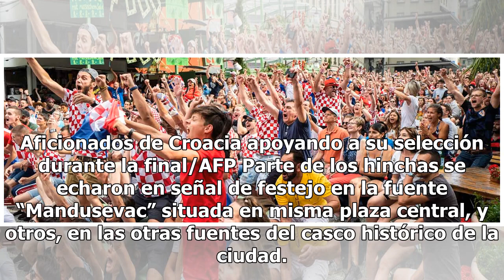Croacia sigue festejando pese a la derrota en la final del Mundial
Zagreb, Croacia.- En Zagreb y otras ciudades croatas cientos de miles de aficionados seguían festejando hoy incluso tras la derrota de Croacia en la final del Mundial 2018 contra Francia, informan las emisores y televisiones del país balcánico. Además, la noticia de que Luka Modric fue elegido como ...